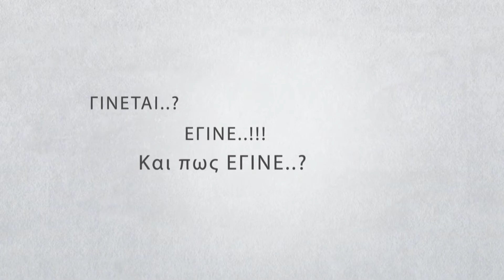ArcadiaPortal.gr Kοινά δρομολόγια των ΚΤΕΛ Πελοποννήσου για Θεσσαλονίκη